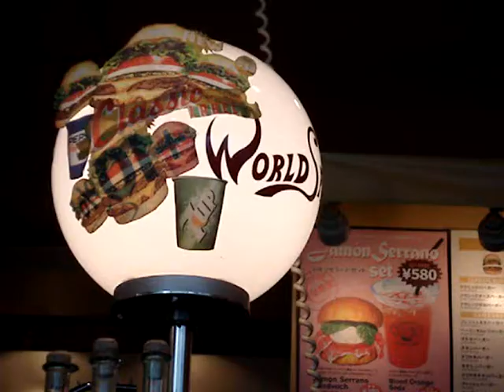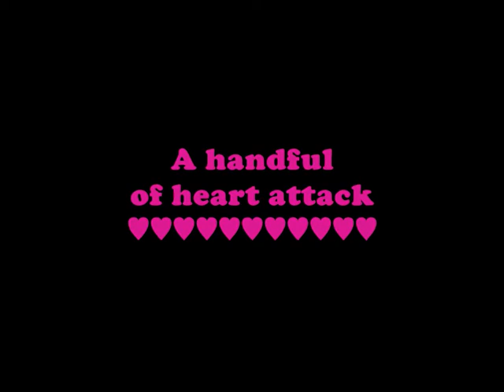Freshness Burger - Morioka, Japan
This is Freshness Burger.

Freshness Burger... this is

Jimi Hendrix - Red House